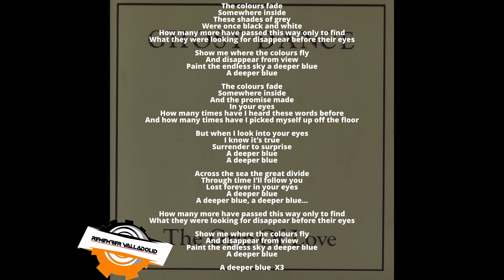A Deeper Blue - Ghost Dance - 1986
Artist               : Ghost Dance
Album             : Vinyl
Genre              : Gothic Rock;  Rock; Pop; Post Punk;
Year                 : 1986
Label               : KARBON
Country:          : UK

Letra

The colours fade
Somewhere inside
These shades of grey
Were once black and white
How many more have passed this way only to find
What they were looking for disappear before their eyes

Show me where the colours fly
And disappear from view
Paint the endless sky a deeper blue
A deeper blue

The colours fade
Somewhere inside
And the promise made
How many times have I heard these words before
And how many times have I picked myself up off the floor

But when I look into your eyes
I know it’s true
Surrender to surprise
A deeper blue
A deeper blue

Across the sea the great divide
Through time I’ll follow you
Lost forever in your eyes
A deeper blue
A deeper blue, a deeper blue…

A deeper blue

A deeper blue  X3